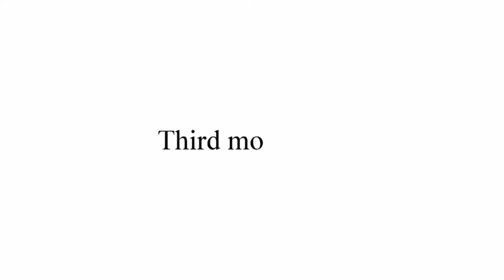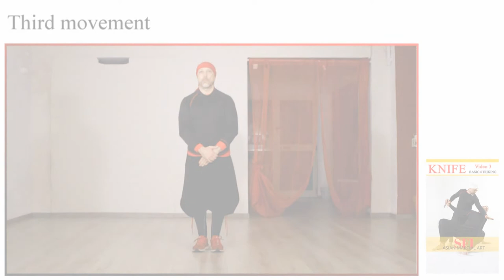kNIFE - DRILL Basic Program VOL 3 - video 3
TERZO volume della  Serie di video  dedicati alla sviluppo della sensibilità a contatto del Kali Filippino e del Silat con  con il coltello
Video 3